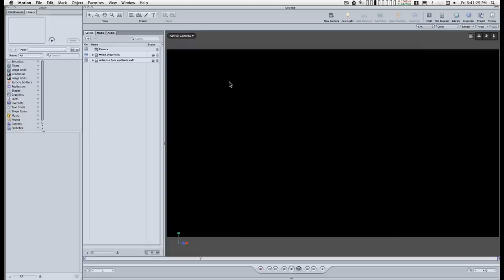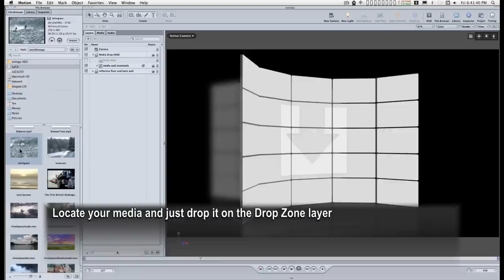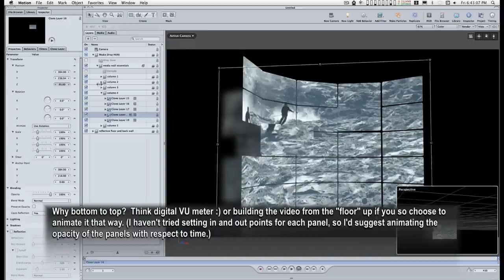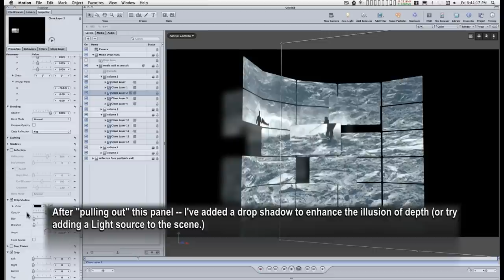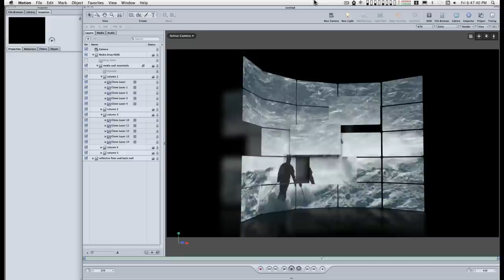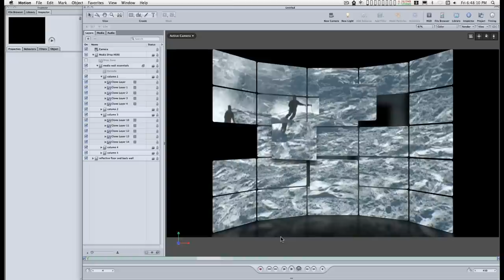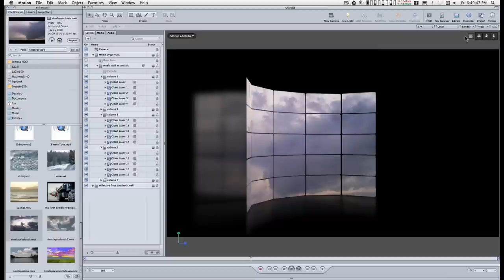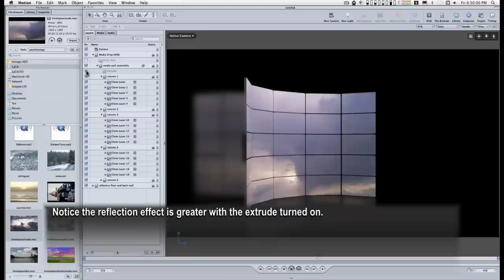Apple Motion Project: Free Video Wall Template for Motion and Final Cut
For use in Apple Motion and Final Cut.

This is a demo video for using this template.

music developed from Apple Loops in Apple Logic.